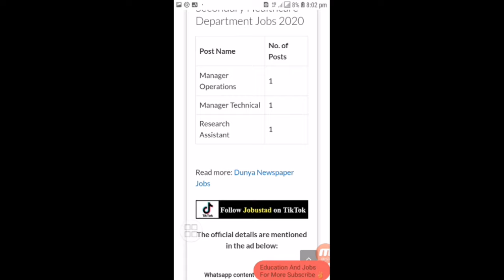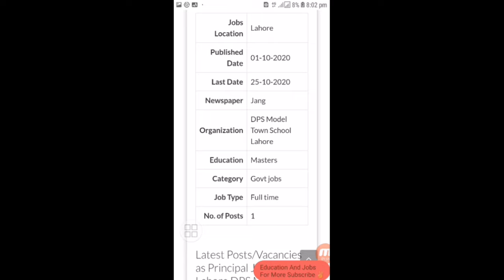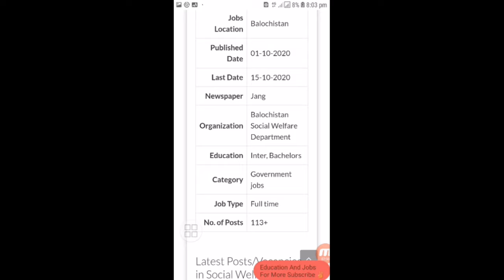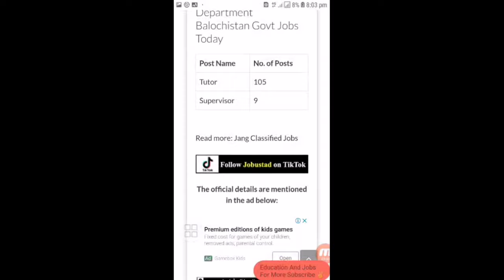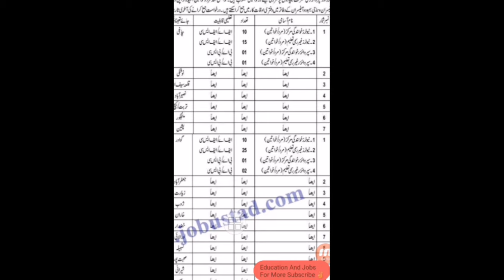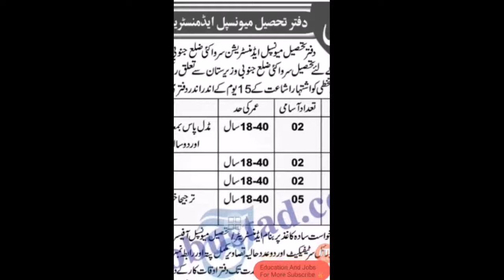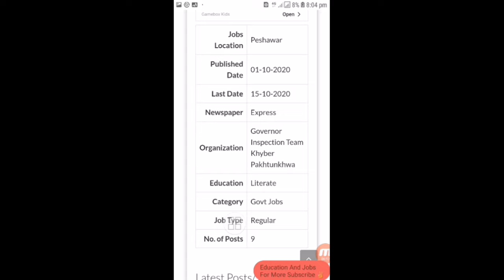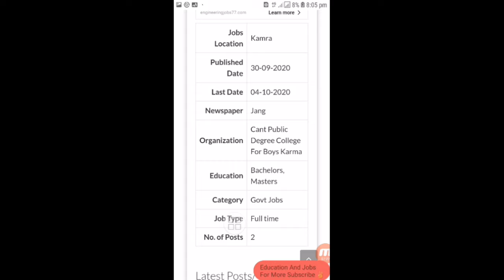Government Departments Jobs 2020 - Latest Jobs In Government Departments - Pakistan Daily Jobs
In this video i will inform you about jobs in pakistan Government departments 2020. Latest jobs announced in pakistan government departments.

Government
Government departments
Government departments jobs 2020
2020 jobs in pakistan 2020

Keep Supporting ✌️

Keep Loving ❤️

Keep Sharing 👍

Physics lectures.

English grammar.

IT lecture.

Army Jobs.

Nature information.

Entertainment.

Education.

Join us. 👇.

Velogs 👇.

Mix Quotes 👇.

10 Most Dangerous Forest 👇.

10 Most Dangerous Animals 👇.

10 Most rare and White Animals 👇.